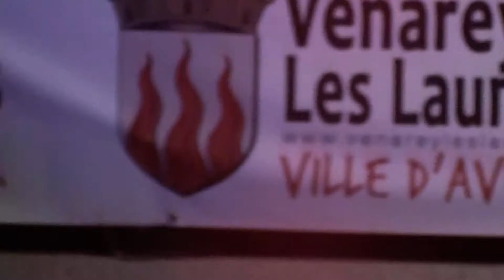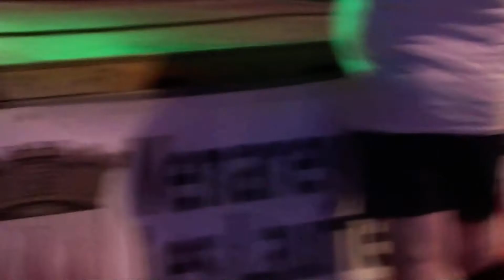Naddor's 5 aout 2022 Venarey les laumes